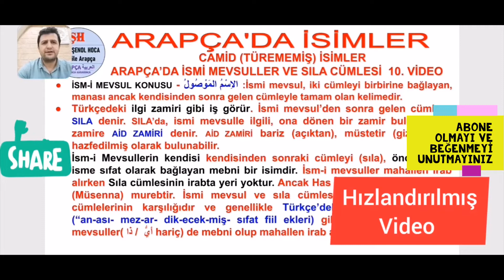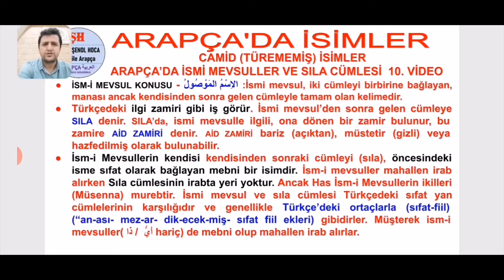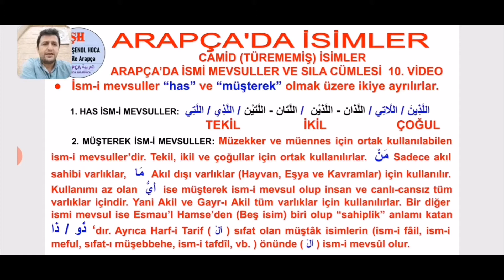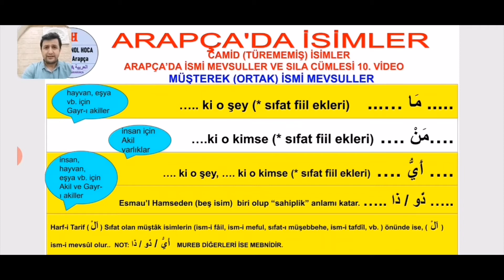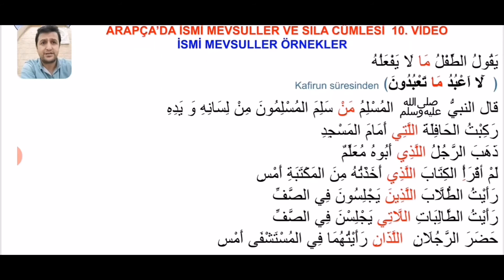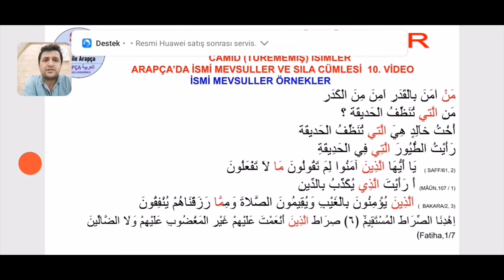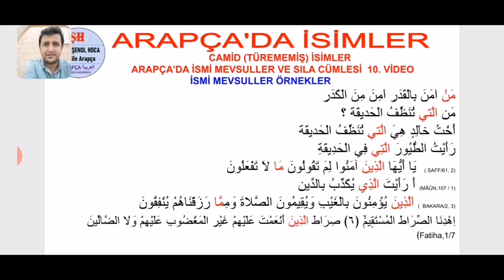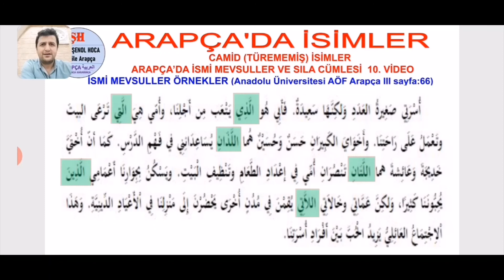ARAPÇA'DA İSİMLER 10. VİDEO İSM-İ MEVSULLER VE SILA CÜMLESİ ŞENOL HOCA İLE ARAPÇA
İSM-İ MEVSULLER VE SILA CÜMLESİ 10. VİDEO ŞENOL HOCA İLE ARAPÇA